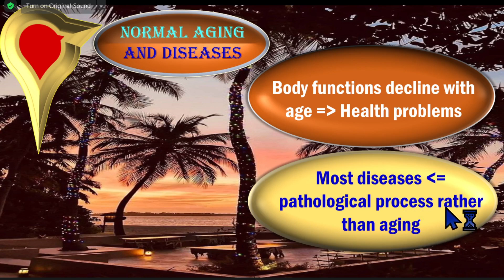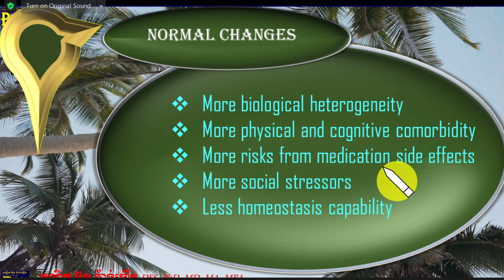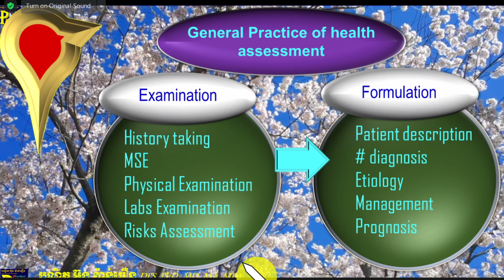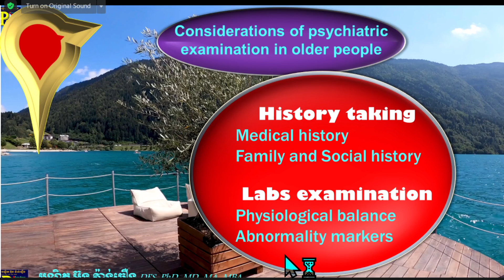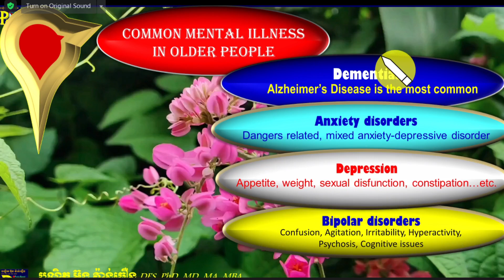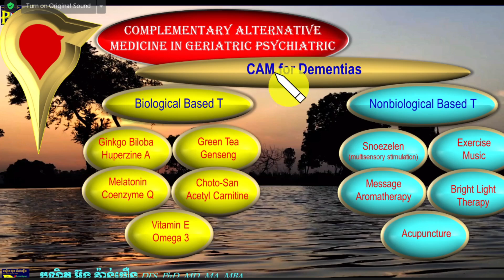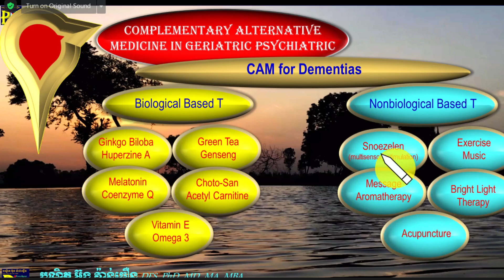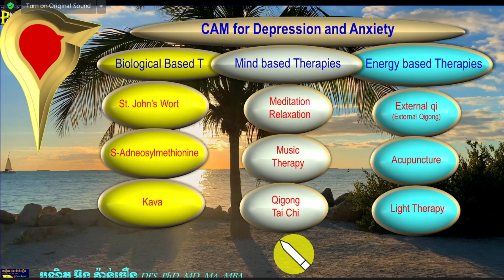Psychi3 Geriatric Psychiatry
Geriatric Psychiatry Introduction